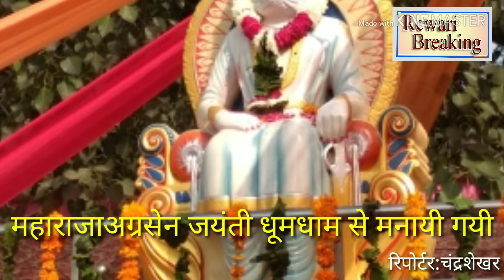रेवाड़ी:महाराजा अग्रसेन जयंती समारोह धूमधाम से मनाया गया